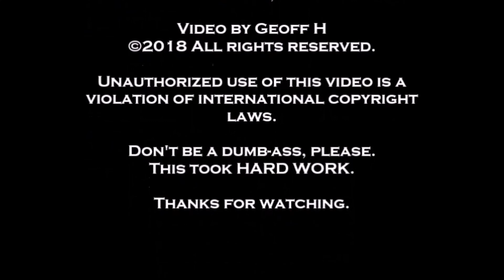Calvin Klimaxxx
Calvin Klimaxxx- Bottoms Up Quad City Burlesque- Circa 21 Playhouse- Rock Island, IL- January 6, 2018- Joshua Kahn and Anthony Jade are the MCs